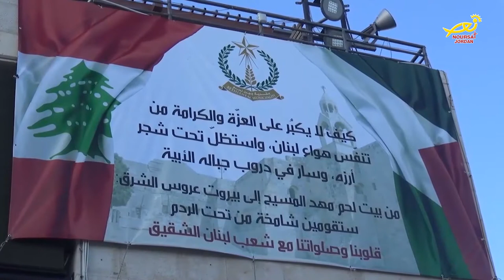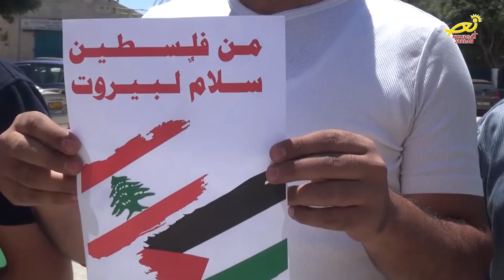نورسات الأردن : نفّذ أهالي مدينةِ بيتَ لحم في فلسطين وِقفةً تضامنيةً في ساحةِ كنيسةِ المهد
وتضامناً مع الأشقاءِ اللبنانيين / نفّذ أهالي مدينةِ بيتَ لحم في فلسطين وِقفةً تضامنيةً في ساحةِ كنيسةِ المهد / تخللتها إنارةُ شموعٍ على نيةِ بيروتِ الحزينه / المزيد في رسالة مندوبتنا في الأراضي المقدسه مارلين الحدوه